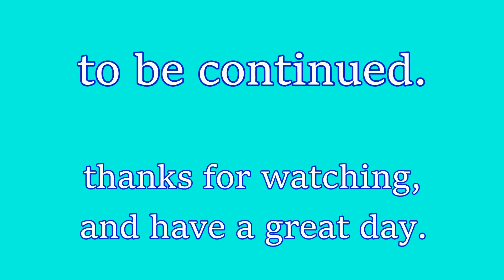H.I.M Costumes: Archbishop Benedictus part 13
hello, costume designers, Liron Ogai here.
This is my 13th part of my 25th episode of H.I.M (How I Made). The 25th episode presents my creation of my 3RD handmade costume out of paper on my YT channel.

In the 13th part, I built the front section of the staff with a big sharp crystal at the very end.